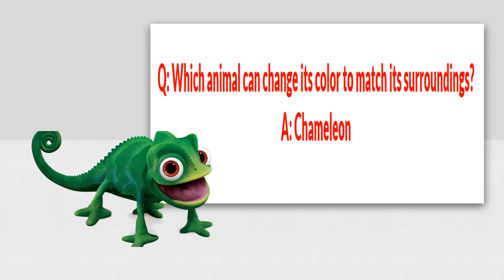General Knowledge Quiz For Kids| G.K Quiz| Animal Quiz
Welcome my smart explorers to "Wild Wonders," your ultimate source of mind-blowing animal fun facts! In this captivating video, we'll take you on an exhilarating journey through the animal kingdom, uncovering fascinating trivia that will leave you amazed and entertained.

Whether you're a nature enthusiast, an animal lover, or simply curious about the world around you, this video is guaranteed to leave you with a newfound appreciation for the wonders of the animal kingdom. So grab your popcorn, sit back, and embark on this unforgettable journey filled with astonishing animal fun facts!

Join us on this incredible adventure into the wild world of animals, where every day is an opportunity to discover something truly amazing. Get ready to be inspired by the marvels of nature like never before!

guess animal by emojis
animal challenge
Classifying animals
science quiz
animal groups
guess the sound
emoji animal challenge
Fun facts about animals
Fun Facts About animals for Kids
Animal Trivia Questions And Answers For Kids
Trivia Questions And Answers For Kids
Trivia Questions For Kids
Fun Facts about animals Kindergarten
Wild Wonders
Animal Fun Facts
NatureFacts
EducationalVideo Kids Learning Videos
Fun Facts for kids Fun Facts
Animals fact Files
Quiz for Kids
Animal Quiz
Fun Quiz
only genius can solve
Mind explorer
Game on Animals
Test your I.Q
Cocomelon
Chu chu TV
Kids tv
Infobells
animal quiz questions and answers
animal trivia
animal trivia quiz
animal trivia with answers
animals quiz
classifying animals
farm animals
general knowledge quiz for games
general knowledge trivia
wild animals
zoo animals
general knowledge quiz with multiple choice.